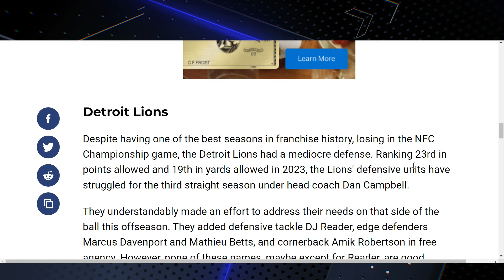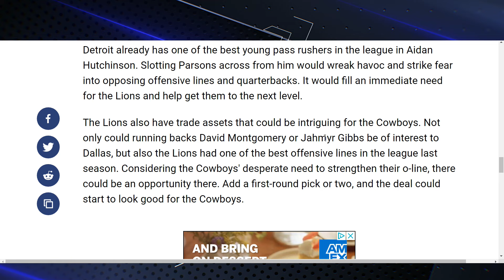Micah Parsons to the Detroit Lions? Debunking More RUMOR NONSENSE!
In the whirlwind of NFL rumors and speculation, "Lions Syndicate" brings you a fresh perspective on the latest buzz: "Micah Parsons to the Detroit Lions? Debunking More RUMOR NONSENSE!" Dive into this video as we cut through the noise, offering insights and analysis that every Lions fan needs. 🏈🦁

With a fan-driven approach, we're here to provide entertainment and information from a unique angle, not endorsed by the NFL or the Detroit Lions. Let's roar together in the comments section and share your thoughts on the Parsons rumor. 🗣️💬

Let's debunk the rumors and celebrate our love for the Lions! 🎉👥